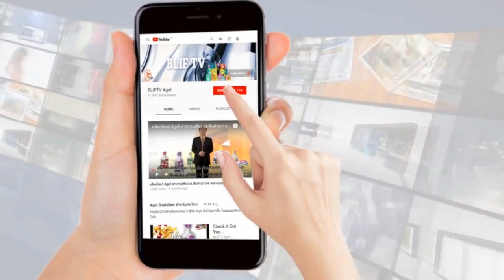คุณแม่ เบาหวาน ความดันสูง ไตเสื่อม ฟอกไต ทาน UMI ประจำ 15 ซองต่อเดือน ค่าเลือดดี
“ผลลัพธ์ในภาพและวีดิโอเป็นประสบการณ์เฉพาะบุคคลแต่ละคนอาจแตกต่างกัน”

คุมน้ำตาล บำรุงตับไต ด้วย UMI

กดลิงค์แอดไลน์โปรบีอัตโนมัติ
เพื่อรับข้อมูลด้านสุขภาพ
ด้านล่างได้เลยค่ะ

บีจะได้ให้ข้อมูลเพิ่มเติม

Line : @gelhappy

ศึกษาเพิ่มเติม คลิ้ก